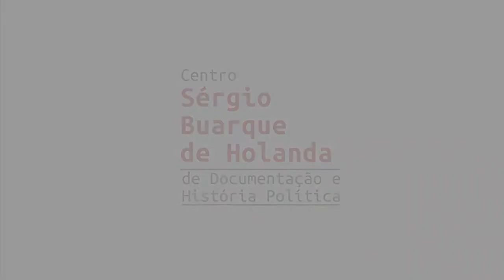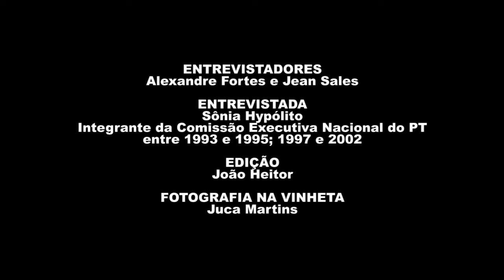Sônia Hypólito Lichtsztejn | História Oral: PT 40 Anos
Assista à entrevista de Sônia Hypólito Lichtsztejn, gravada em 11/03/2021, como parte do projeto "História Oral – PT 40 anos" da Fundação Perseu Abramo, que reúne 41 depoimentos de integrantes das primeiras Comissões Executivas Nacionais do PT.